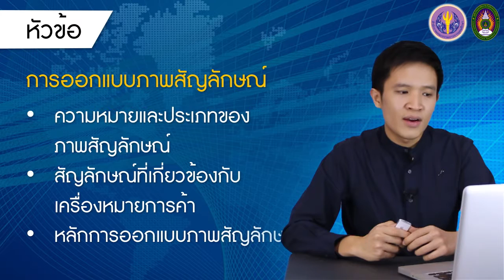แนะนำเนื้อหาสัปดาห์ที่ 3: หลักการใช้สี, ตัวอักษร และการออกแบบภาพสัญลักษณ์